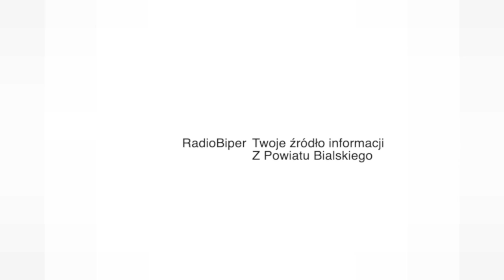Otwarte Towarzyskie Zawody Spinningowe w Mostach